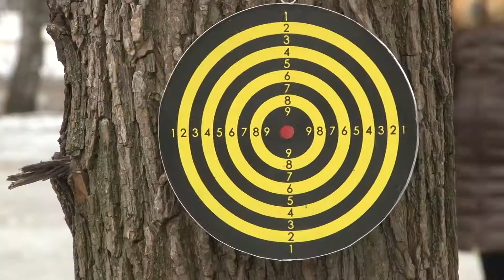2014 04 04 - Лобненский парк в лидерах (Лобня)